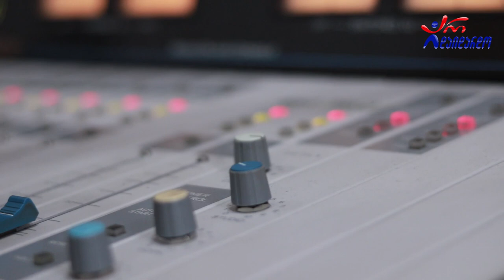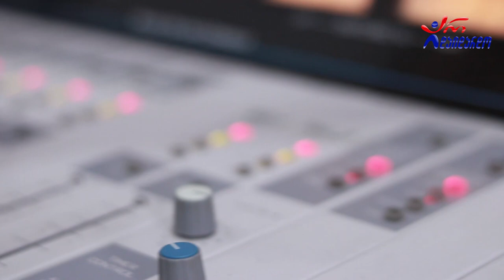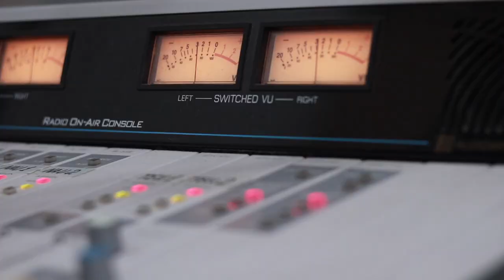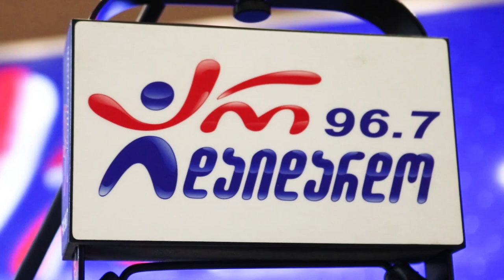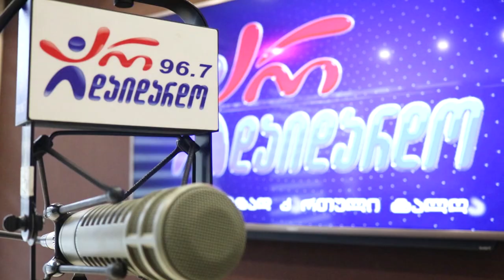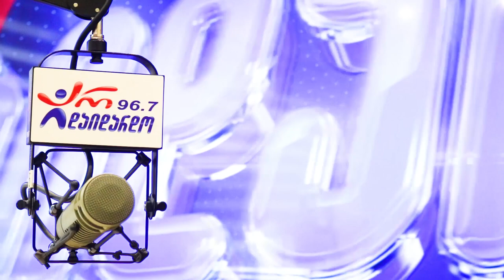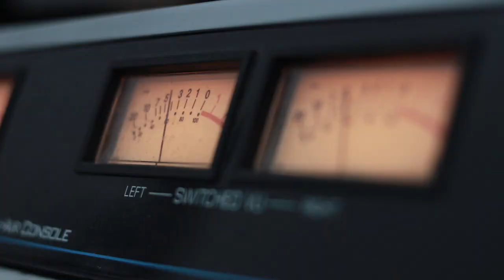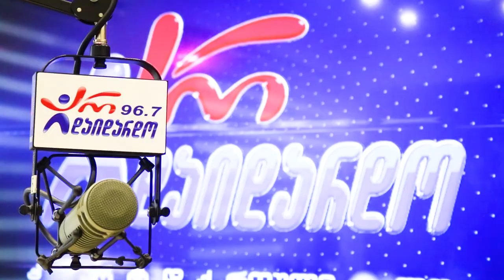"გზაჯვარედინი". ოცდამეოთხე გადაცემა - ანზორ ოდიშარიასა და თაკო მელიქიშვილთან ერთად. 21.09.2022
2022 წ.  21 სექტემბერი
☛ ოთხშაბათი - 17:00. გადაცემა "გზაჯვარედინი" ანზორ ოდიშარიასა და თაკო მელიქიშვილთან ერთად. ოცდამეოთხე გადაცემა
„მიხვედრა იმის, რომ ჩვენ ნეგატიური მაგიური ზემოქმედების ტყვეობაში ვართ, არც ისე რთულია... ასეთ ადამიანს ექმნება ჯანმრთელობის პრობლემები, ხდება დეპრესიული, ნეგატიური...“ - ანზორ ოდიშარია